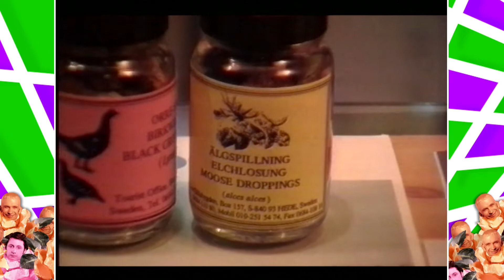Stakka Bo (Johan Renck) Explains the Swedish Toilet Obsession | Eurotrash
Whilst British sentiments on the bathroom remain to be seen, in Sweden, there is a national obsession with going number 2 together. Famous Swedes Stakka Bo (with Johan Renck) talk us through their potty fixations.

Bonsoir my little chums! Welcome to the official Eurotrash Youtube Channel.

Eurotrash aired between 1993 and 2004, showing British audiences some of the raunchiest, cheekiest moments that Europe has to offer. This late-night show was a staple for any teen in the 90s showcasing everything from adult film stars to cardboard giraffes. Produced and distributed by Rapido Television.